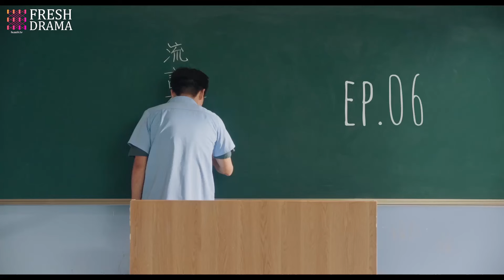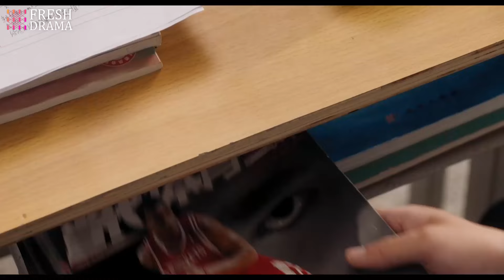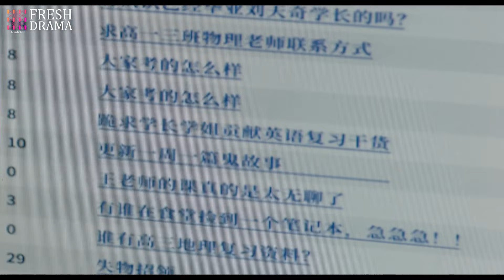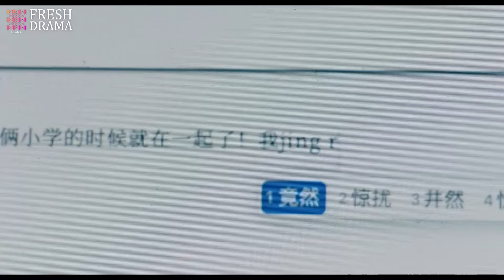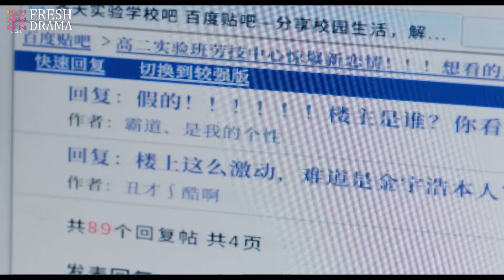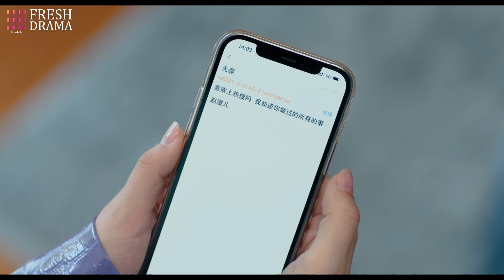Revenge on My Dear CEO💜EP06 | zhaolusi She turned back time to find murderer, but it turned out...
💬Synopsis:
An MP3 from the past allowed the almost 30-year-old star Zhao Man Er to communicate with her 11-year-old self through recordings. When she thought she could finally use this to change her current bad life and get rid of her dark past that she is being threatened by now, she did not expect to cause her past and present self to sink into a bigger crisis...

Un MP3 del pasado permitió a la estrella de casi 30 años, Zhao Man Er, comunicarse con su yo de 11 años a través de grabaciones. Cuando pensó que finalmente podría usar esto para cambiar su mala vida actual y deshacerse del oscuro pasado que ahora la amenaza, no esperaba que esto causara que su yo pasado y presente cayeran en una crisis aún mayor...

MP3 из прошлого позволил почти 30-летней звезде Жао Ман Эр общаться со своим 11-летним "я" через записи. Когда она думала, что, наконец, сможет использовать это, чтобы изменить свою текущую плохую жизнь и избавиться от своего темного прошлого, которое теперь угрожает ей, она не ожидала, что это приведет ее прошлое и настоящее "я" к еще большему кризису...

🌟Genres: Comedy, Romance, Youth, Fantasy
📺Subtitles: English [CC]
✍🏻Audio languages: Chinese